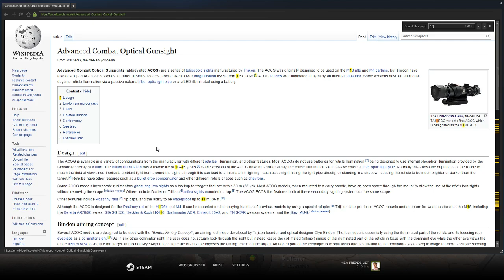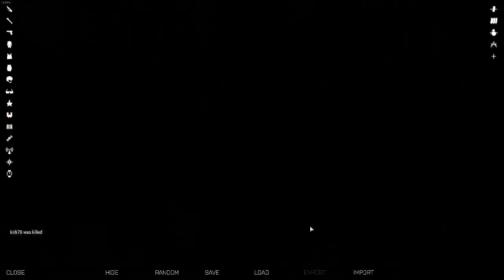Operation Make Rhodesia Great Again (or atleast part of it)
Zeus - Dominion
Group - TSB
22/Apr/2017